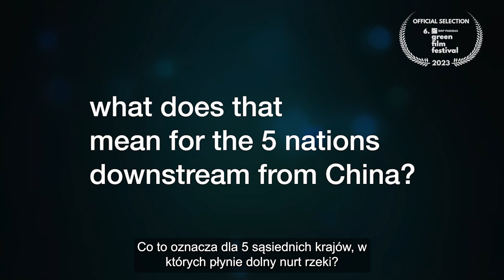Trailer Apokalipsa Mekongu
Mekong to rzeka, w której łowi się najwięcej ryb na świecie
i która dostarcza osady bogate w składniki odżywcze. Jest też najważniejszą rzeką w Azji. To jednak się zmienia. „Apokalipsa Mekongu” to satyryczne i osobiste spojrzenie na upadek ekosystemów wzdłuż potężnego Mekongu, których największym zagrożeniem są ogromne tamy w prowincji Yunnan w południowo-zachodnich Chinach.